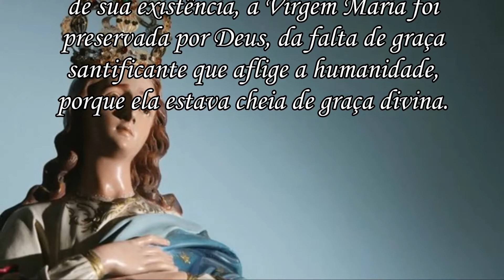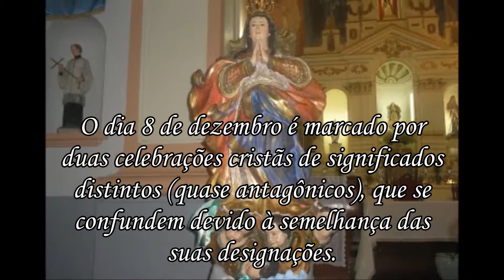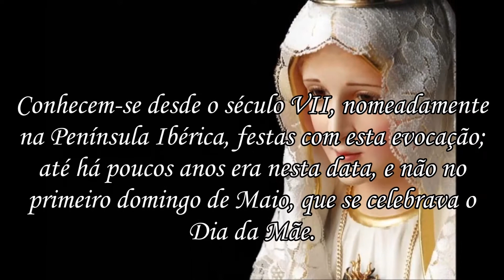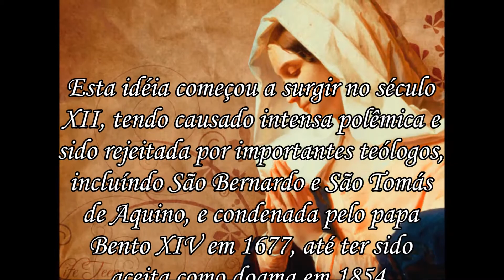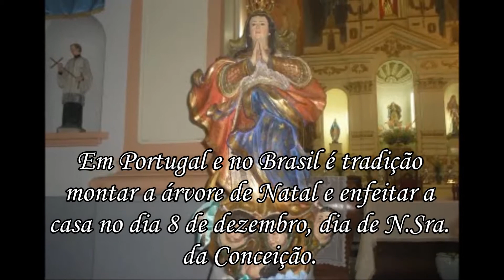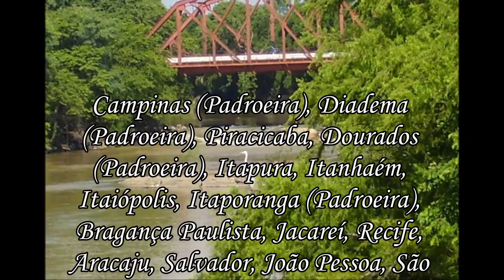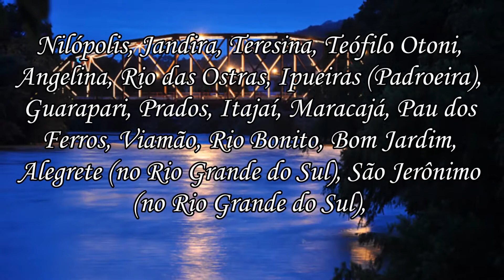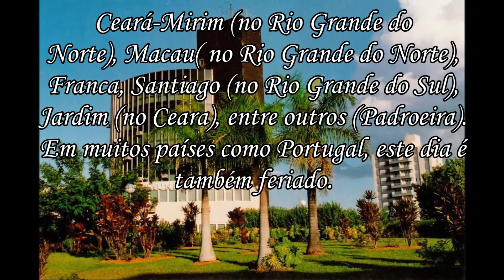Nossa Senhora da Imaculada Conceição! Narrado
Narrativa educativa religiosa - o dia da Padroeira (Mogi
Guaçu, outras cidades e países)
Nossa Sra. da Imaculada Conceição! Narrado
Adaptado por JoseSSAlmeida
8 de Dezembro de 2014
Software: MS Movie Maker
Narração: Bing